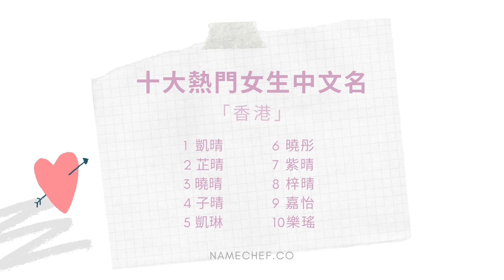香港十大熱門女生中文名 🇭🇰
世界各地都有各自獨特的文化，取名字亦有不同的偏好，在香港流行的名字在台灣不一定受歡迎，台灣普及的名字在香港亦未必會流行。不知道您的小朋友有沒有用到類似名字呢？